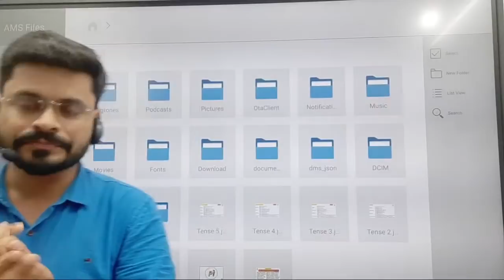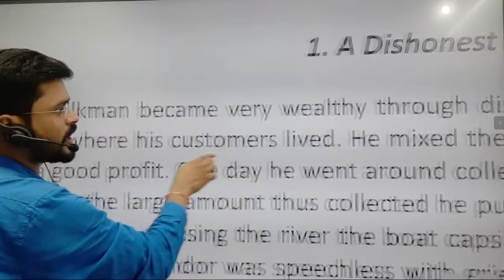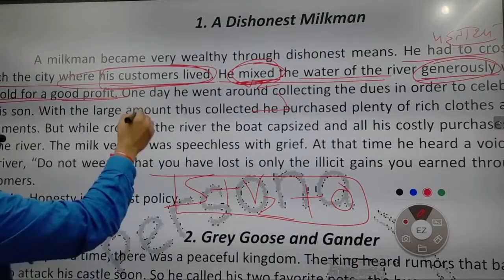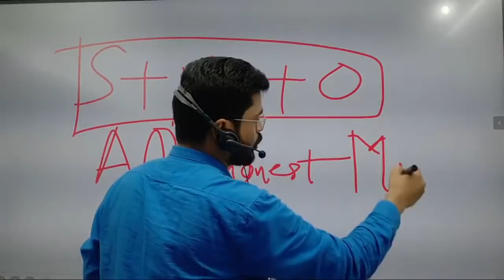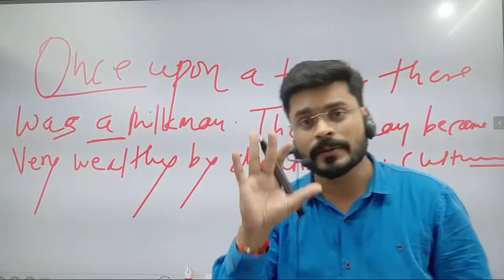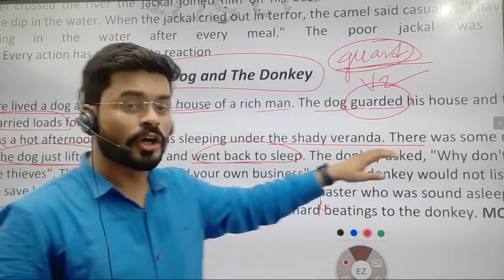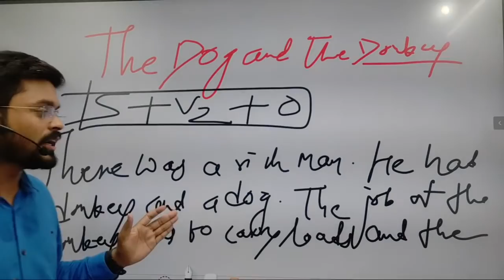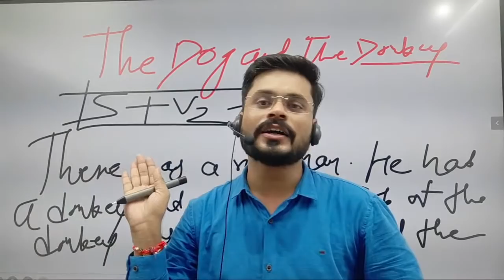Ajay Sir's Live Sunday Special Spoken English Class